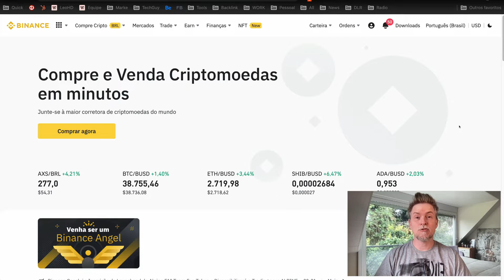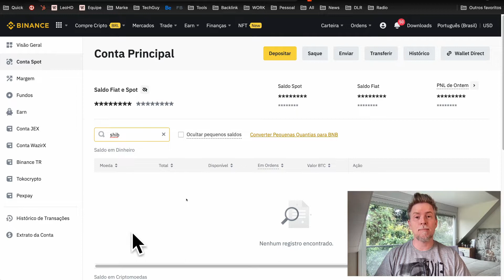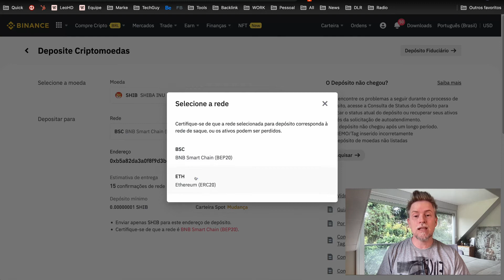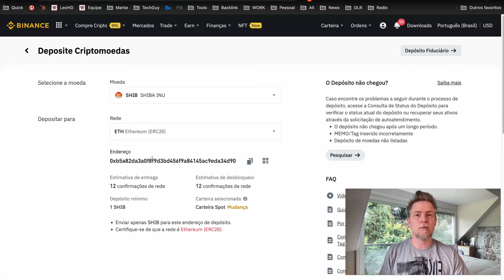Qual o endereço da minha CARTEIRA SHIBA na BINANCE [CRIPTOMOEDA]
Entenda QUAL O ENDEREÇO DA CARTEIRA SHIBA NA BINANCE, pois é fundamental você saber encontrar o endereço da sua carteira de criptomoeda para poder retirar o dinheiro das corretoras e proteger seu investimento.

Grupo do TECH GUY no Telegram para tirar dúvidas e receber as novidades do Canal: